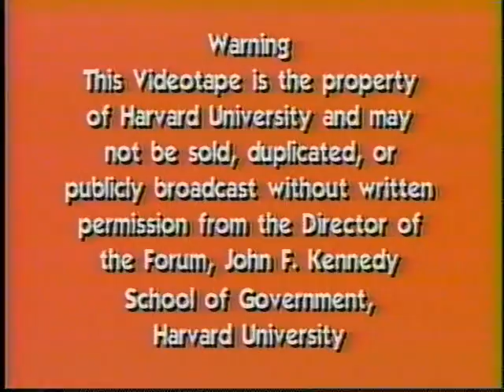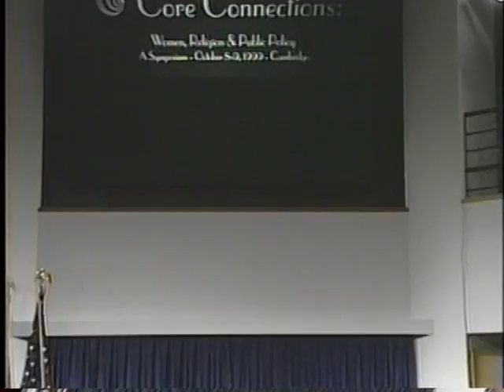A Public Address by: Marian Wright Edelman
Date: Friday, October 08, 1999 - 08:00PM